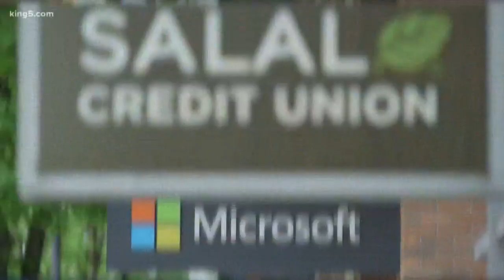Drinks with Daniels: Seattle Chamber of Commerce President Marilyn Strickland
The Seattle Chamber of Commerce President sat down to talk about the Council, and what level of responsibility for the city's issues should fall on Amazon.